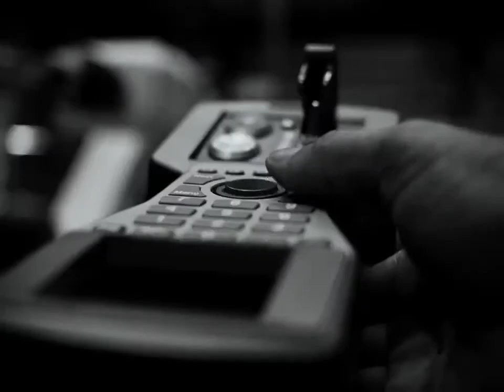Justice League Snyder cut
Redécouvrez la bande-annonce de Justice League  The Snyder Cut en noir et blanc.
Sur HBO Max en 2021!